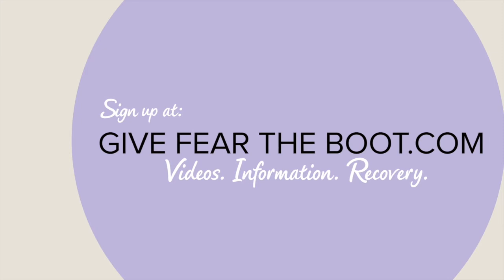How To Improve Your Relationship - How to Make People Feel Loved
How To Improve Your Relationship

In this video, I speak about 5 ways to bring out that love and connection that you so desperately want from your significant other and How To Improve Your Relationship.

These help in any kind of relationship because they make people feel good. And when people feel good, they feel close and happy and want to be with you more and more.

Please share because we want everyone in the world to have an uplifting and loving relationship!

I hope this video on How To Improve Your Relationship serves you in finding hope. I have tons of videos on how to overcome fear and be happy.

NEW book: Anxiety...I'm So Done with You! For teens and those young at heart!

My book "You 1, Anxiety 0"

Read a summary of How To Improve Your Relationship and add to the discussion!

Until then, let that you, that you want to be, shine through.

Love,
Jodi
xoxo